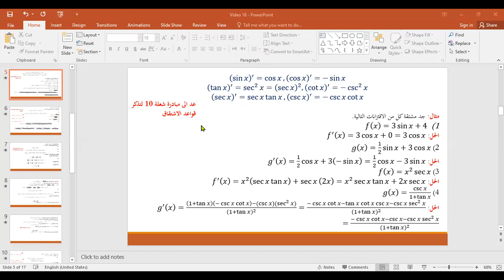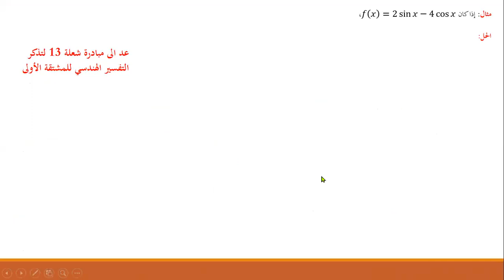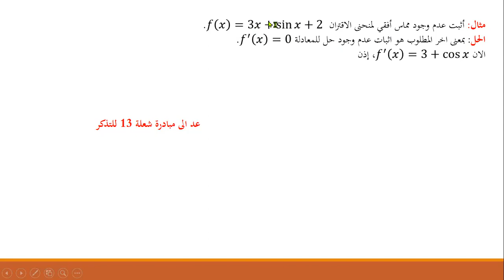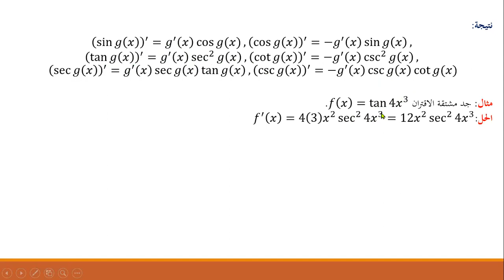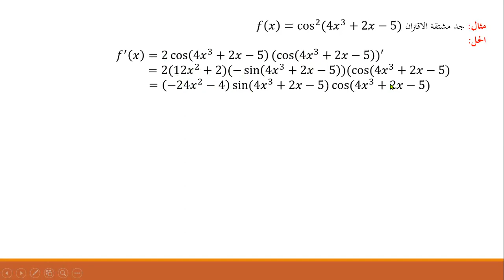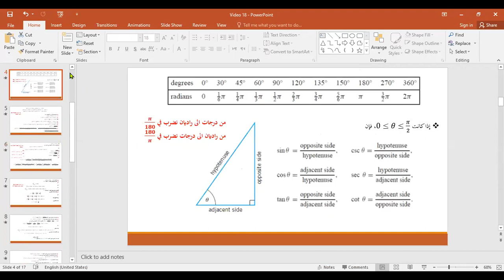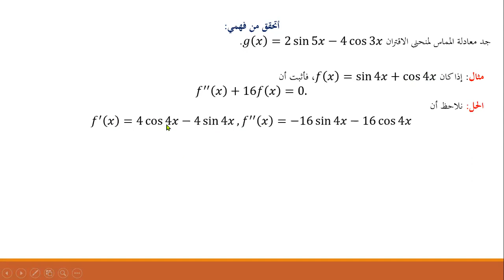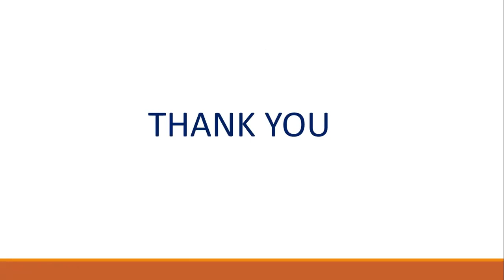مبادرة شعلة19_مشتقات الاقترانات الدائرية (Derivative of Trigonometric Functions) II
الدكتور شادي شقاقحه أستاذ الرياضيات في جامعة اليرموك
Dr. Shadi Shaqaqha-Yarmouk University
يجري حاليًا العمل على تأليف كورس رياضيات يحتوي على مجموعة كبيرة من الأمثلة والتمارين نُبلغكم عن أماكن تواجدها حال الانتهاء منها وطباعتها.